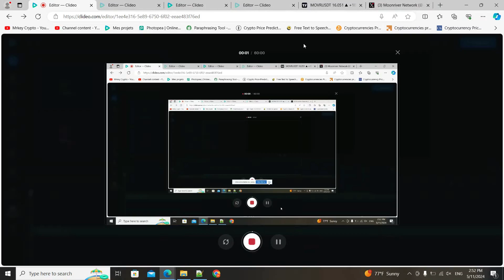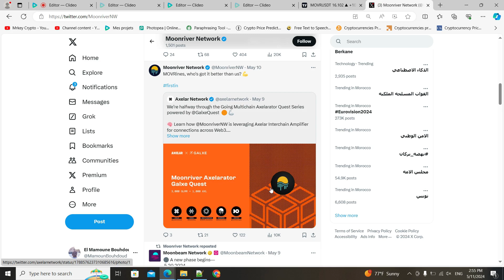MOVR IS GEARING UP MASSIVELY IN MAY 2024‼️ THE WORST FINALLY OVER FOR MOONRIVER LABS‼️ MOVR NEWS